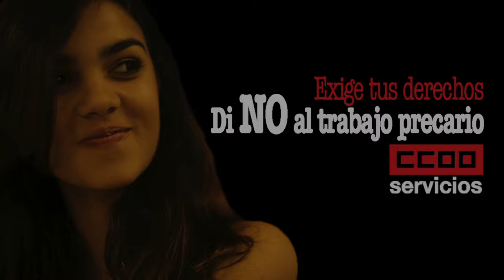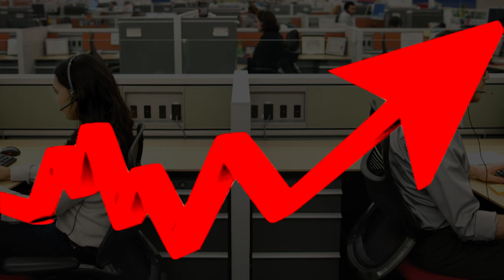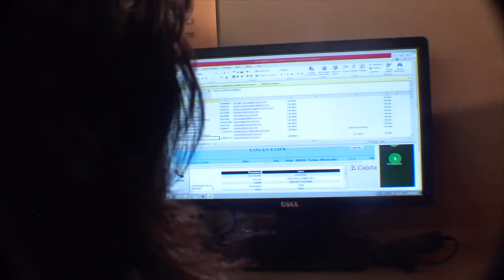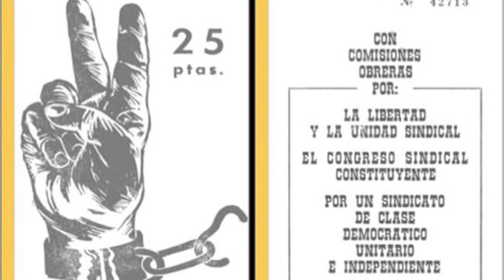Convenio Contact Center ¿Un paso adelante?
Esta semana Elihú nos habla del contrato en prácticas, mientras Laura nos trae la última hora sobre el convenio TIC y el de establecimientos financieros y de crédito y sobre el acuerdo suscrito entre Carrefour y Uni Global Union. Además, hablamos del Convenio de Contact Center y os ofrecemos un nuevo capítulo de la historia de ccoo.